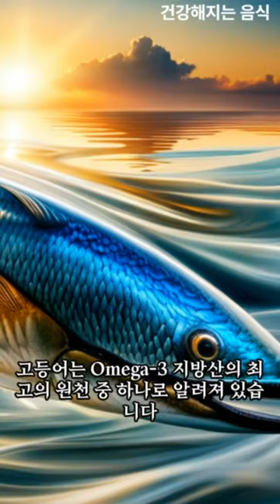고등어의 효능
고등어의 효능에 대해 알아보자